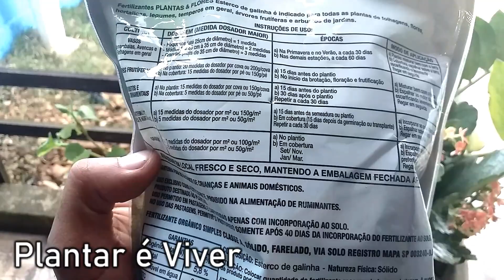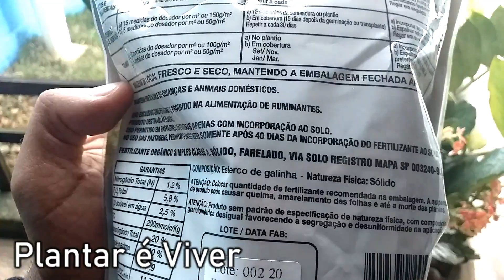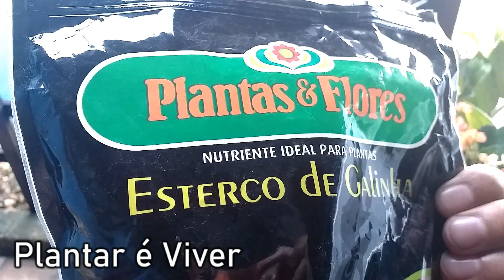👉 ESTERCO DE GALINHA MELHOR ADUBO PARA SUAS PLANTAS 🥰 🌺 CONFIRA!!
Onde comprar o esterco de galinha? Acesse o telefone e o site abaixo: